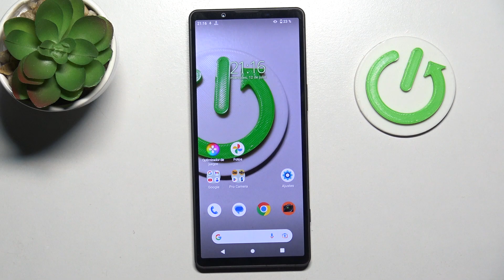Cómo forzar reinicio en Sony Xperia 5 V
¿Tu Sony Xperia 5 V se ha quedado atascado o no responde? No te preocupes, en este tutorial te mostraré cómo forzar el reinicio de tu dispositivo de manera sencilla y rápida. Esta técnica es útil cuando tu teléfono no responde a los comandos y necesitas reiniciarlo para solucionar problemas.

Solucionar problemas de congelamiento en Xperia 5 V.
Reiniciar Xperia 5 V cuando no responde.
Tutorial para reinicio forzado en dispositivo Sony.